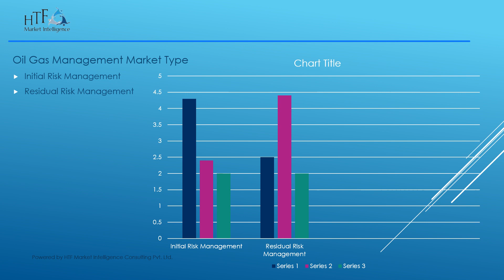Oil Gas Management Market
According to HTF Market Intelligence, the Global Oil Gas Management market to witness a CAGR of 19.2 % during the forecast period (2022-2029). The Latest research study released by HTF MI "Oil Gas Management Market with 120+ pages of analysis on business Strategy taken up by key and emerging industry players and delivers know-how of the current market development, landscape, technologies, drivers, opportunities, market viewpoint, and status. Understanding the segments helps in identifying the importance of different factors that aid market growth. Some of the Major Companies covered in this Research are Royal Dutch Shell (United Kingdom), BP plc (United Kingdom), TotalEnergies (France), Eni S.p.A (Italy), Equinor ASA (Norway), Repsol S.A. (Spain), OMV Group (Austria), Gazprom (Russia), ExxonMobil Corporation (United States), Chevron Corporation (United States) etc. For More Information Read Table of Content @